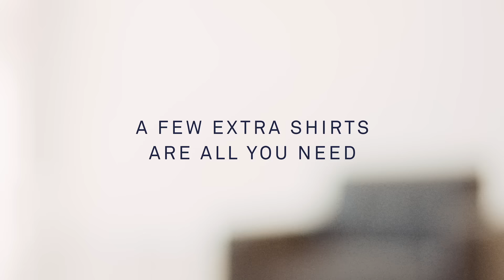Business Travel Tip: Pack light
Business travel requires planning and precision. Check out our list of essential items to help make your next trip successful and stylish.